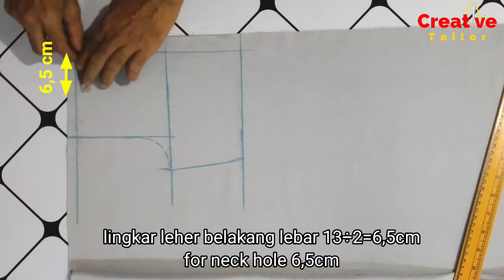kids dress tutorial /baby dress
baby dress tutorial
free pattern cutting and stitching from bridal fabric 70x150cm